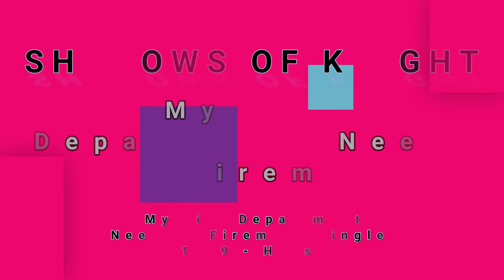SHADOWS OF KNIGHT-My Fire Department Needs A Fireman (vinyl)